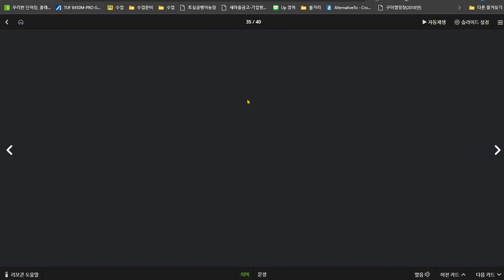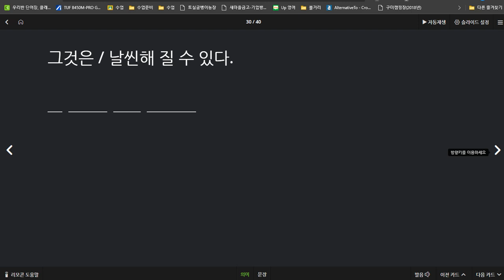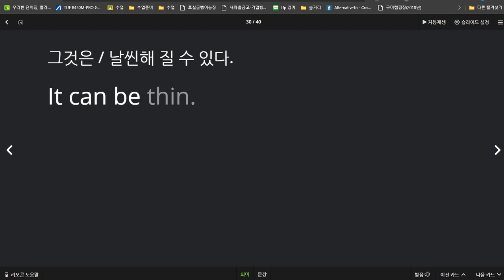박서희 2020 07 23 칭찬 지난수업보다 향상